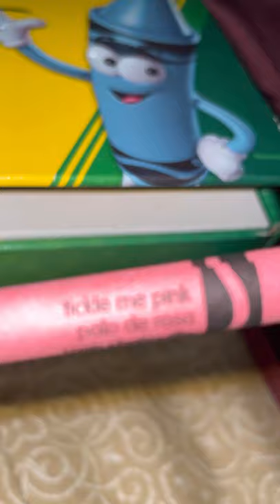Tickle me pink